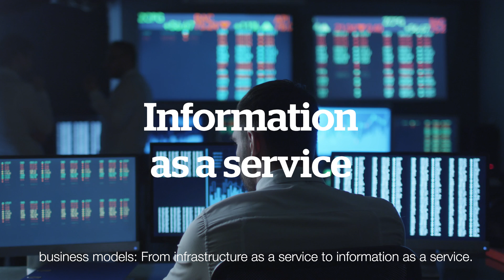Atos Codex use case: Earth Observation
What do a tractor and a satellite have in common? Earth observation, agriculture and big data. This is a success story about Atos Codex and TerraNIS. TerraNIS is a small and innovative company located in Toulouse collects data from the ground and analyzes satellite imagery in order to provide farmers with agronomic decision support tools. Through the use of Atos Codex, the company benefits from a better and easier way to deliver value-added services to farmers. Atos Codex provides a practical and agile framework for any enterprise seeking to accelerate time to business value using advanced analytics.